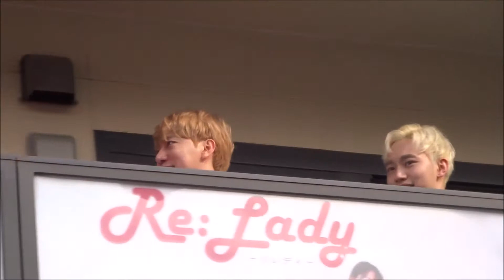韓国ポッペラ☆POET(포엣)☆アカペラ☆20190226☆SHOWBOX☆新大久保